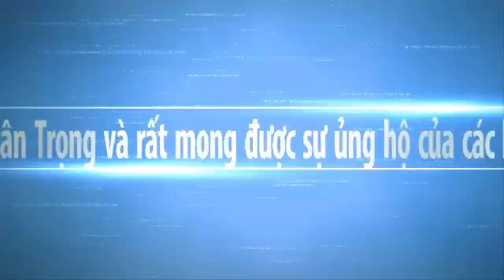TP Sóc Trăng Thức Ăn Nhanh Mang Về | Soc Trang Fast Food Take Back | Sông Nước Miền Tây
Mời các bạn xem dạo vòng Thành Phố Sóc Trăng với mon ngon thức ăn mang về trong mùa covi hiện nay. Hy vọng Sông Nước Miền Tây sẽ mang đến cho các bạn những hình ảnh đẹp nhất, với nét đặc trưng của những con người mièn tây quê em. Các bạn có xem video, xin thông cảm bỏ qua nếu có gì đó không hay.